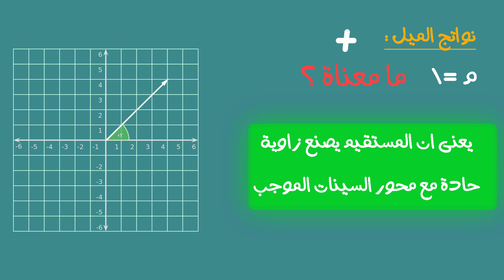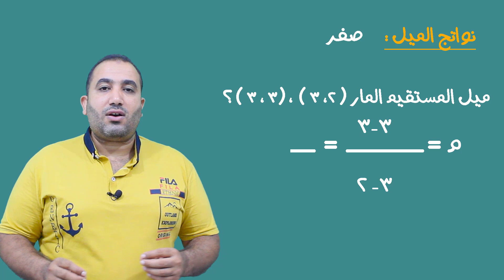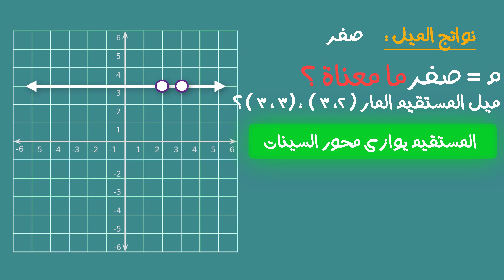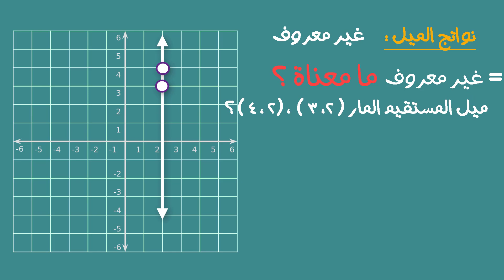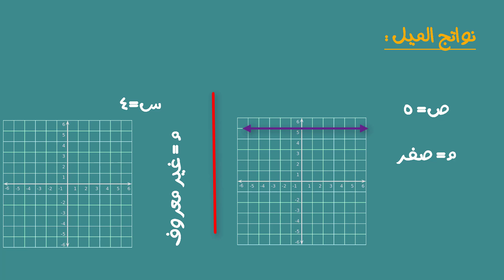دلالة نواتج الميل تأسيس رياضيات 3ث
نقدم لكم سلسلة تأسيس مادة الرياضيات للصف الثالث الثانوى وتعتبر حلقات التاسيس هى معلومات من السنوات السابقة نريد استذكارها فقط بشكل مبسط حتى تساعدنا فى 3 ث ان شاء الله
رابط الحلقة الاولى